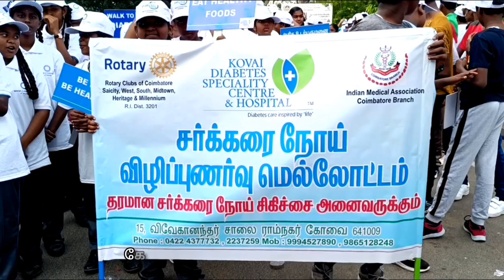கோயமுத்தூர் நீரழிவுநோய் தினத்தை ஒட்டி கோவையில் விழிப்புணர்வு வாக்கத்தான்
கோவை டயபடிக் ஸ்பெஷாலிட்டி சென்டர் அண்டு மருத்துவமனை - ராம்நகர், இந்திய மருத்துவர்கள் சங்கம், ரோட்டரி கிளப் ஆஃப் கோயம்புத்தூர் சாய் சிட்டி அண்டு மில்லினியம் மற்றும் சார்பில் நீரீழிவு நோய் தினத்தையொட்டி கோவையில் விழிப்புணர்வு வாக்கத்தான்!

 கோவை மாவட்டத்தில் நீரீழிவு நோய் தினத்தையொட்டி விழிப்புணர்வு வாக்கத்தான் நிகழ்ச்சியானது நடைபெற்றது. இந்திய மருத்துவர்கள் சங்கம், ரோட்டரி கிளப் ஆஃப் கோயம்புத்தூர் சாய் சிட்டி அண்டு மில்லினியம் மற்றும் கோவை டயபடிக் ஸ்பெஷாலிட்டி சென்டர் அண்டு மருத்துவமனை ஆகியவை இணைந்து உலக நீரழிவு நோய் விழிப்புணர்வு வாக்கத்தான் நடத்தியது.

நேரு விளையாட்டு அரங்கத்தில் துவங்கிய இந்த வாக்கத்தானில் கல்லூரி மாணவ மாணவியர்கள், பொதுமக்கள் மற்றும் செவிலியர்கள் திரளானோர் இந்த வாக்கத்தானில் கலந்து கொண்டனர்.

இதுகுறித்து கோவை டயபடிக் ஸ்பெஷாலிட்டி சென்டர் அண்டு மருத்துவமனையின் தலைமை மருத்தவர் டாக்டர். பாலமுருகன் கூறியதாவது :- உலக நீரீழிவு தினம் ஒவ்வொரு ஆண்டும் நவம்பர் மாதம் 14-ந் தேதி உலக சுகாதார நிறுவனத்தால் அறிவிக்கப்பட்டு இருக்கின்றது. அதன்படி வருடம் தோறும் அந்த வாரம் ஏராளமான விழிப்புணர்வு நிகழ்ச்சிகள் நடைபெறுவது வழக்கம். அதன் அடிப்படையில் கோவை டயபடிஸ் ஸ்பெஷாலிட்டி சென்டர் மற்றும் மருத்துவமனை, இந்தியன் மெடிக்கல் அசோசியேஷன் மற்றும் ரோட்டரி கிளப் ஆப் கோயம்புத்தூர் சாய்சிட்டி அண்டு மில்லினியம் உள்ளிட்டோர் இணைந்து கோவை மாவட்டத்தில் விழிப்புணர்வு வாக்கத்தான் நிகழ்ச்சியை நடத்தினர்.

இந்த நிகழ்ச்சியில் நீரிழிவு நோய் குறித்த விழிப்புணர்வு பதாகைகளுடன் 750-க்கும் மேற்பட்ட கல்லூரி மற்றும் பள்ளி மாணவர்கள் மாணவிகள் கலந்து கொண்டனர். இந்த விழிப்புணர்வு வாக்கத்தான் நிகழ்ச்சியானது நேரு விளையாட்டு அரங்கம் முன்பாக நடைபெற்றது. அங்கிருந்து காந்திபுரம் வரை சென்றது. நீரிழிவு நோய் வருமுன் காப்பது, ஏற்கனவே நோயினால் பாதிக்கப்பட்டவர்கள் எப்படி மீள்வது குறித்த விழிப்புணர்வு வாசகங்கள் அடங்கிய பதாகைகளுடன் ஆயிரத்துக்கும் மேற்பட்டோர் சாலையில் நடந்து சென்றனர்.

இந்த நிகழ்ச்சியில் ரோட்டரி கிளப் ஆப் கோயம்புத்தூர் சாய்சிட்டி தலைவர் ரோட்டேரியன் கோகுல் கிருஷ்ணன், ரோட்டரி கிளப் ஆப் கோயம்புத்தூர் மில்லினியம் தலைவர் ரோட்டேரியன் யுவராஜ் டிகேடி, இந்திய மருத்துவர்கள் சங்க கோவை கிளை தலைவர் டாக்டர். எம். துரைக்கண்ணன் உட்பட பல்வேறு டாக்டர்கள், மற்றும் சமூக ஆர்வலர்கள் பள்ளி கல்லூரி மாணவ மாணவிகள் திரளாக கலந்து கொண்டனர். இந்த விழிப்புணர்வு பேரணியை கோவை மாநகர போக்குவரத்து இணை ஆணையாளர் திரு. ராஜராஜன் அவர்கள் கொடியசைத்து துவக்கிவைத்தார்.